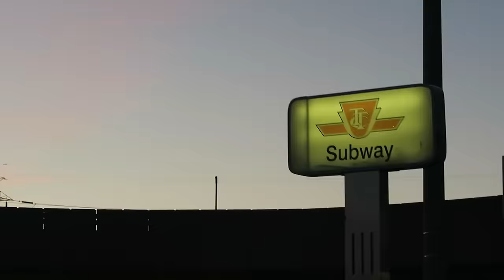Rising Legends Ep.2: Squat Rep PRs | Delts & Canon 70D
Rising Legends is our way of taking you guys on our journey to becoming the strongest versions of ourselves. Whatever our goal may be, we're going to take you through all the ups and downs we face on this journey. Hope y'all enjoy this episode! :)